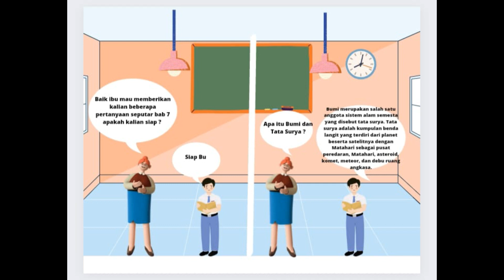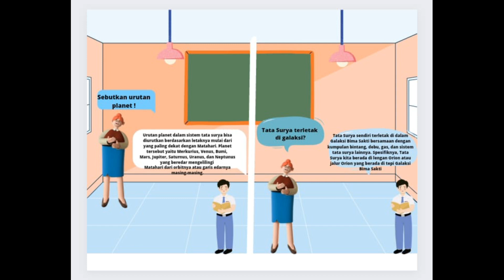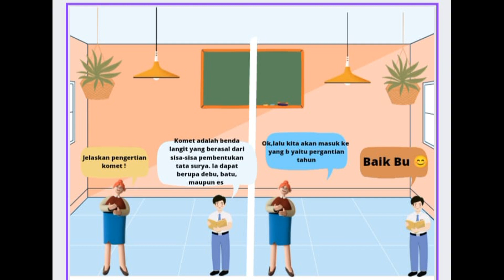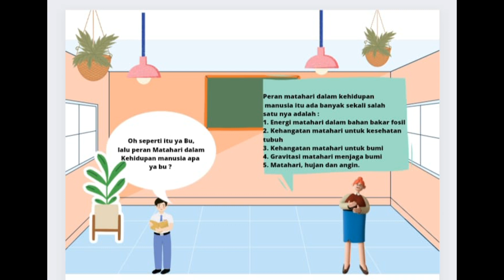Tata Surya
bab 7